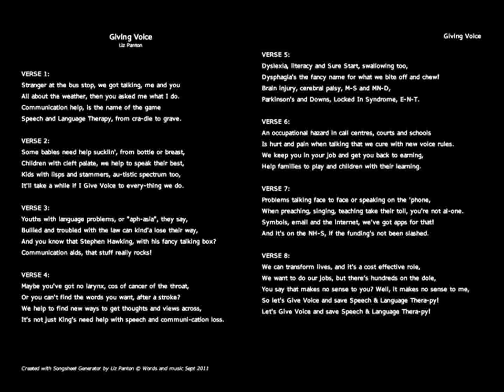Liz Panton's Ukulele Song for Giving Voice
and on this GREAT video where is is used as the soundtrack!

I thought about all the times I have been asked what a Speech and Language Therapist does and this song came to me.

It is desperately sad that there are so many people needing Speech and Language Therapy and at the same time there are so few jobs for newly qualified therapists. It is shocking that there are over 300 members of the Facebook Support Group for unemployed newly SLTs, some of whom qualified over a year ago.

I very much hope that the Giving Voice Campaign can succeed in getting adequate funding for SLT services across the UK.

I wrote this just before my temporary post finished with Gateshead Adult Speech & Language Therapy Service (South of Tyne & Wear Foundation Trust). I am very pleased to have done it just in time to have it logged as a Giving Voice UK activity for the Gateshead SLT Service!